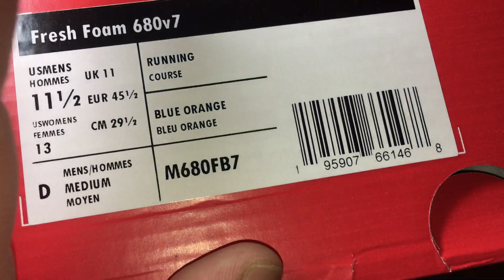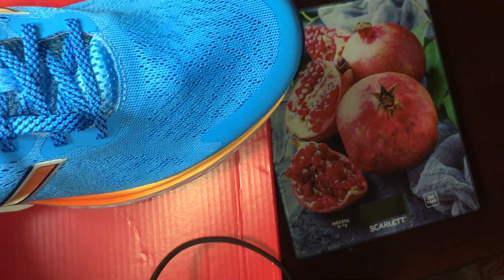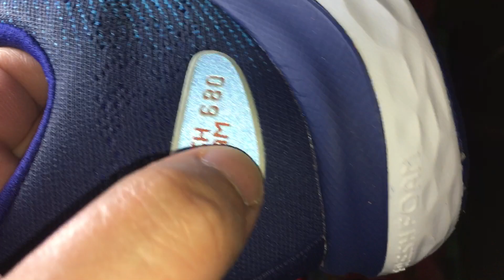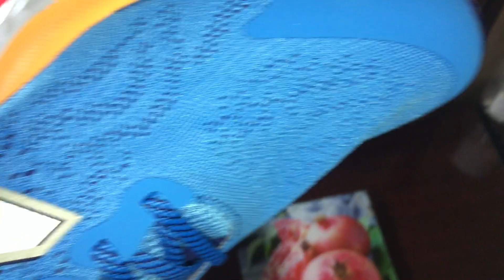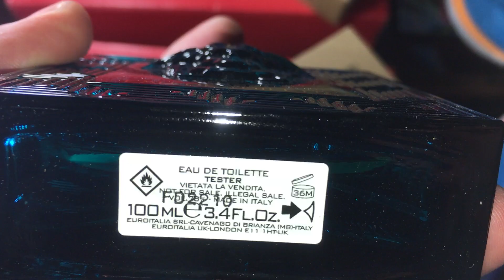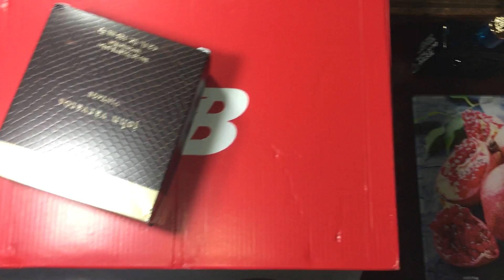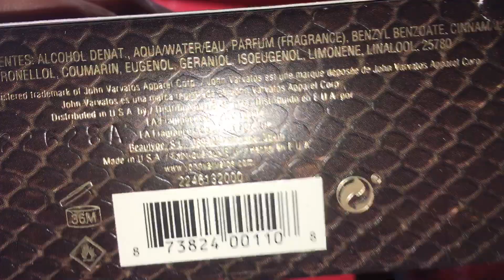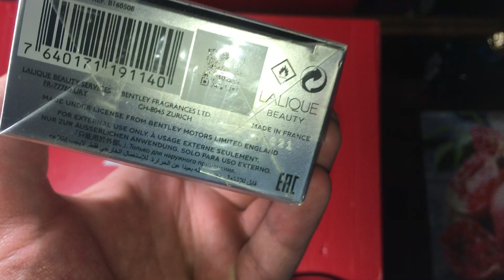UNBOXING / NB 680v7, Varvatos Vintage, Versace Eros, BENTLEY MOMENTUM UNLIMITED, MERCEDES-BENZ CLUB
Это мой канал в телеграмме с обзорами на ароматы, с мемами и с остальной веселухой

А это чат этого канала. Тут обсуждаем ароматы, кроссы. И вообще весело беседуем.

А тут мы играем в мафию. )))

А это наша барахолка. Тут новые или не совсем новые ароматы. Можно продавать или обмениваться ими.

New Balance 680v7
John Varvatos Vintage, Versace Eros, BENTLEY MOMENTUM UNLIMITED, MERCEDES-BENZ CLUB